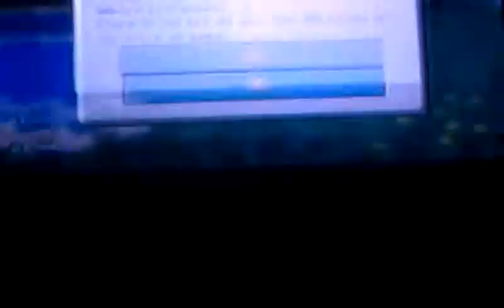Minecraft episode 2:DIGGY DIGGY HOLE